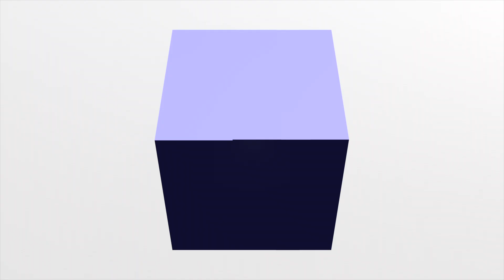She'll coming around the mountain - Violin duet, with guitar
We did a video of She'll be coming around the mountain a year or so ago and interestingly enough, it has been the highest-viewed video out of all of our videos.  Here is a remake of that video!